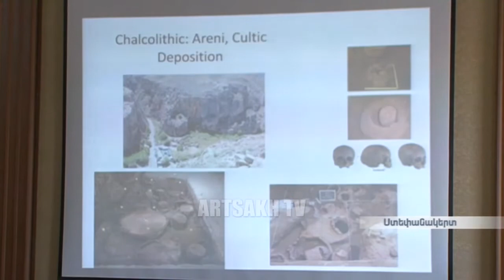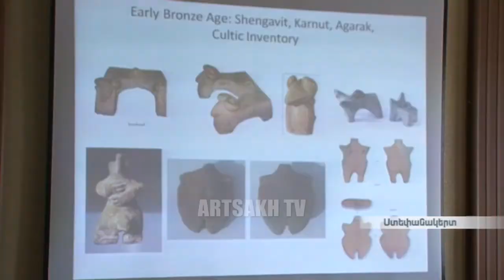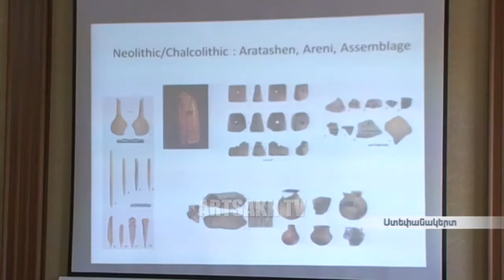ՕՐ ԼՐԱՏՎԱԿԱՆ 19,00 | 21.04.2017